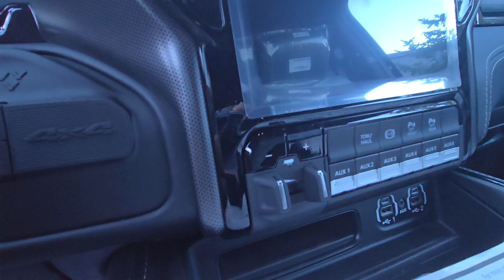2024 Ram 4500 cab chassis limited for sale